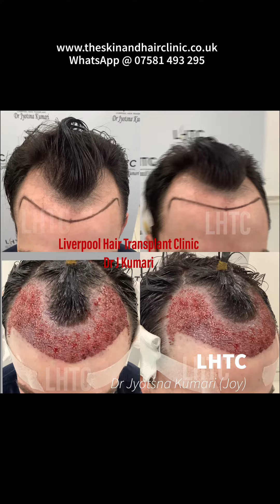Hair Transplant UK | Hairline | 6 Months Results | Dr J Kumari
Hairline surgery 6 Months Result,  Hair Transplant by Dr J Kumari @liverpoolhairtransplantcli3720

This content is the exclusive property of LHTC and must not be shared without our consent